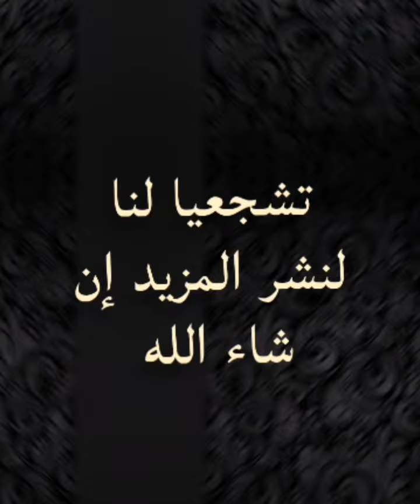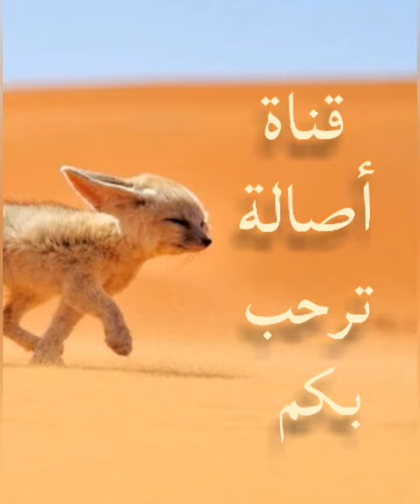أسهل و أسرع طريقة في صيد طائر القطا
طائر القطا البري طائر القطا أو ما يعرف بـ الطرمجان، هو طائر بري ينتمي إلى فصيلة القطويات، يعيش في الأماكن التي تتواجد بها المياه، حيث يعيش بالقرب من البحار، الحفر المملوءة بالمياه، وغيرها، ولا يستطيع العيش بدون الماء، حتى لو كلفه الأمر أن يسافر إلى مسافات بعيدة. تعيش طيور القطا في دول الشرق الأوسط، ودول شمال أفريقيا، ويستطيع القطا السفر إلى مسافة تقدر بحوالي 60 كيلومتر، كما يمكنه الاحتفاظ بكميات كافية من الماء في الريش الموجود في البطن، ليسقي صغاره وقت الحاجة. كما يتميز طائر القطا بالحس المرهف، والشكل الجميل، ويمتلك أرجل قصيرة، ولا يستطيع تسلق الأشجار كباقي أنواع الطيور، ولكنه يستظل بظلها في فصل الصيف في درجات الحرارة المرتفعة. تبيض طيور القطا عدد بيضات يتراوح ما بين 5 إلى 9 بيضات في المرة الواحدة، مع العلم أن فترة الحضانة هي 30 يوم تقريبًا.